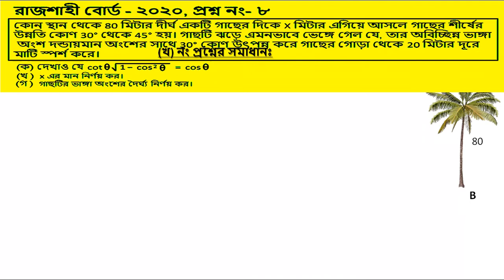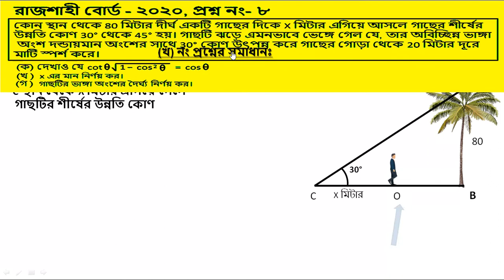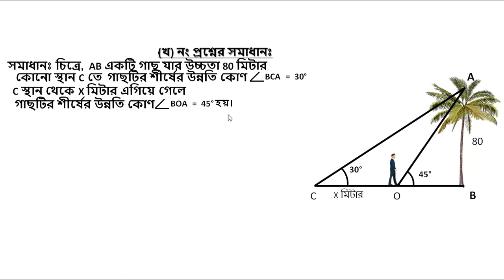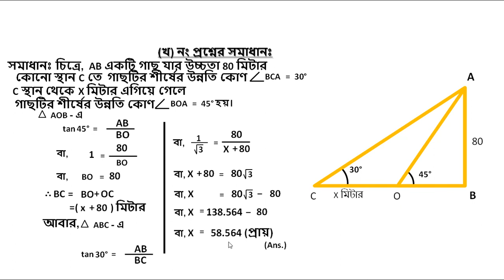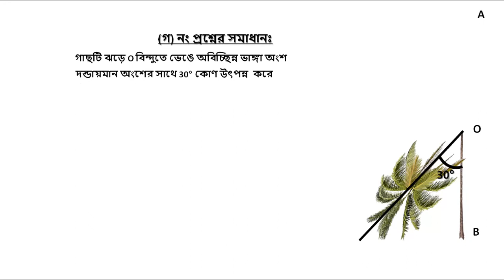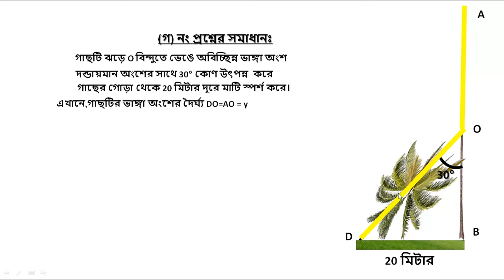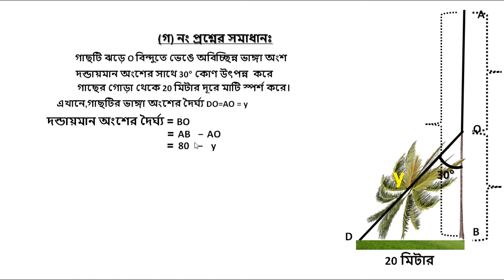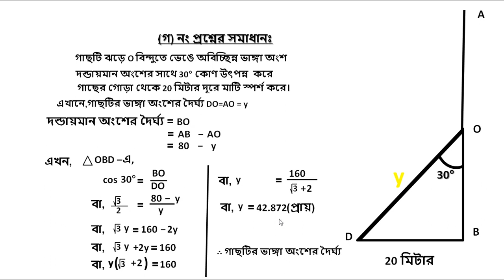ssc general math question 2020 Rajshahi board, question no 8 2020, ssc math question 2020 All board